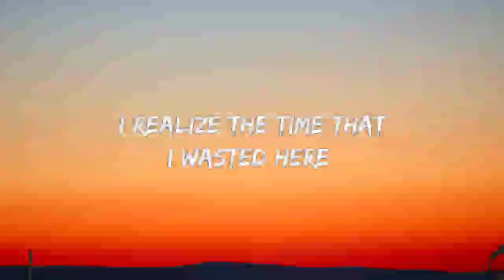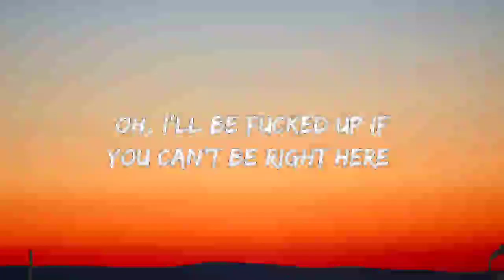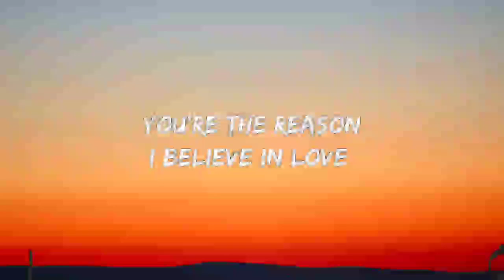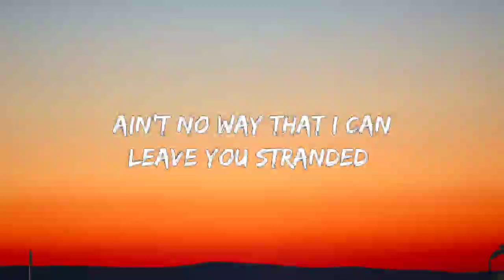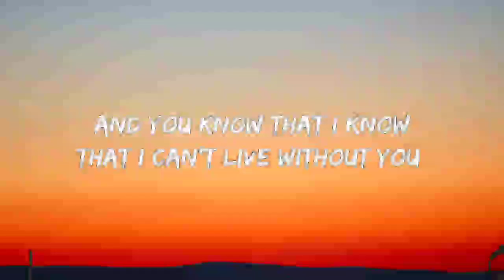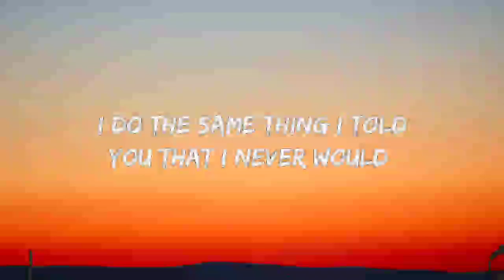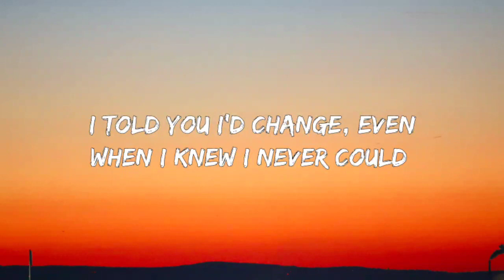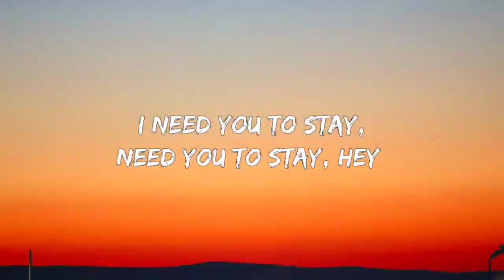The Kid LAROI, Justin Bieber - Stay (Lyrics)